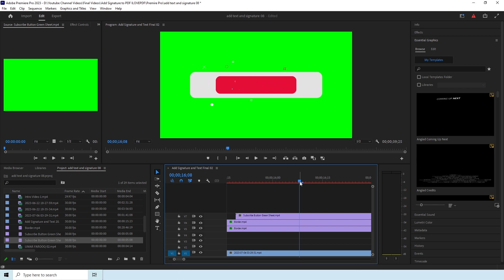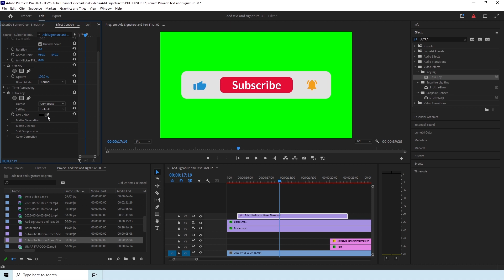How to Remove Green Screen in Premiere Pro 2023 IN SECONDS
This video provides a comprehensive guide on removing the green screen effect using Adobe Premiere Pro. The steps outlined are incredibly easy to follow and will allow you to remove the green screen from your footage within seconds. Furthermore, these steps are universally applicable across all versions of Adobe Premiere Pro. By implementing this tutorial, you can elevate the quality of your videos to new heights.

_____________________________/SOCIAL LINKS\___________________________________